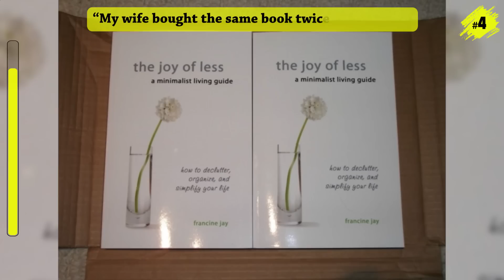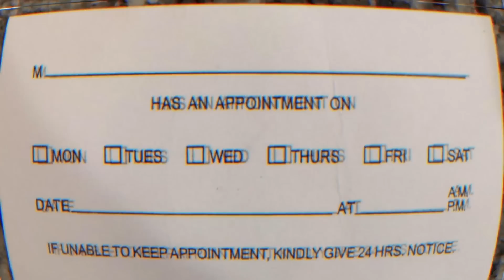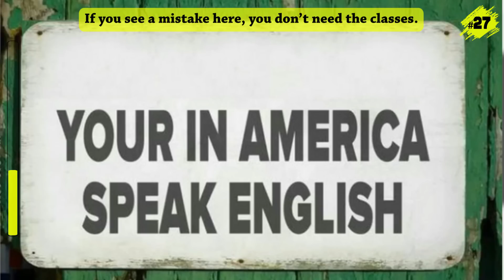Oh The Irony... (NEW PICS!) 😂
It's available for a LIMITED TIME